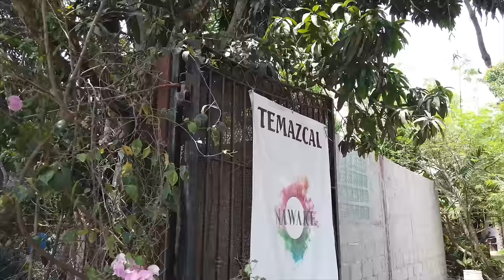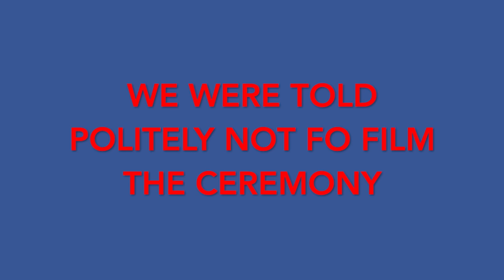Ancestral Art And Indigenous Healers Of Mexico